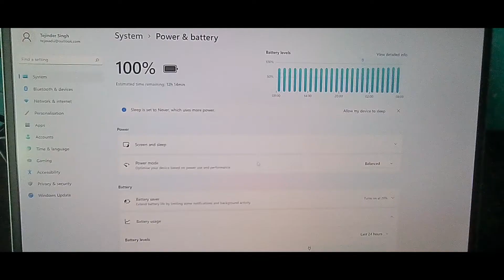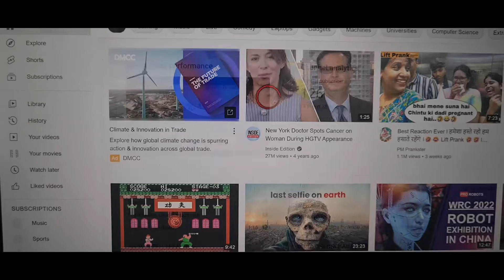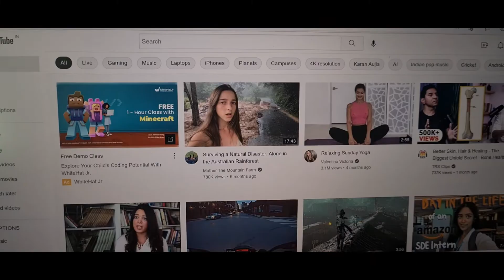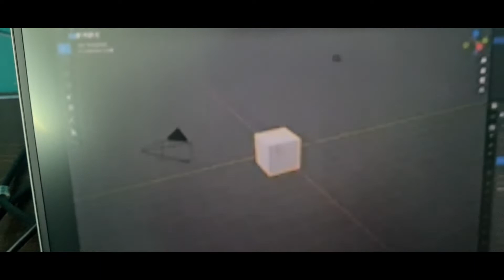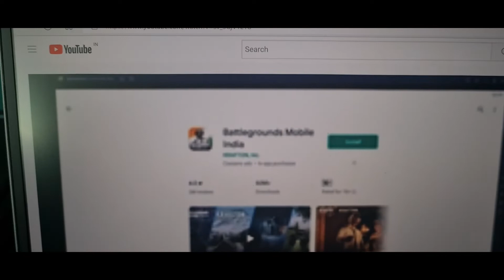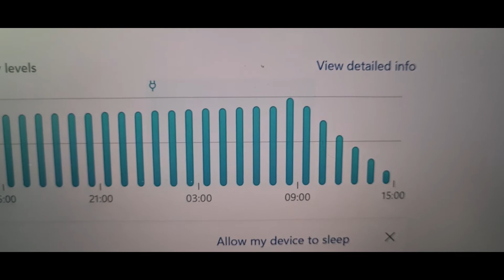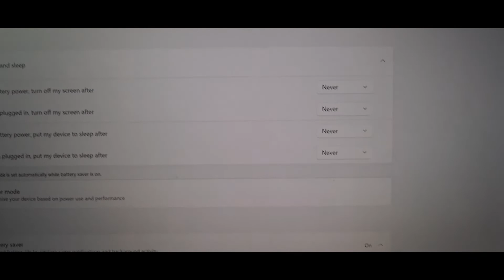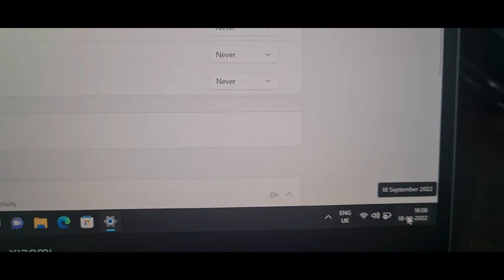Mi Notebook Ultra - Battery Backup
This video showcases that how much screen ontime MI Notebook Ultra can provide with minimal app usage.